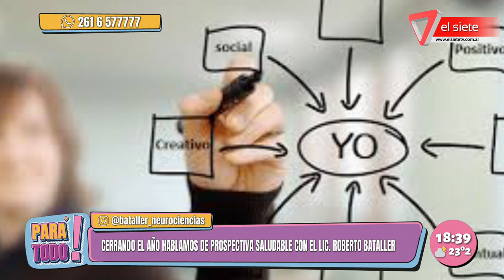Prospectiva saludable, hablamos con el Lic. Roberto Bataller